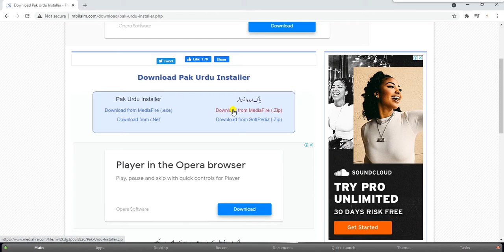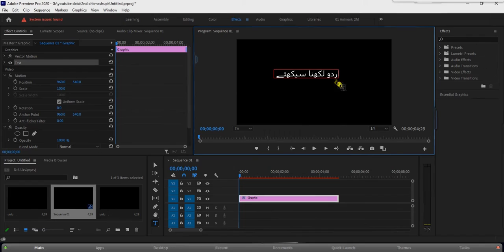How to type/write in Urdu in adobe premiere pro cc 2020| Premiere tutorial english to urdu typing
In this video you will learn how to type/write in urdu in adobe premiere pro.adobe premiere
adobe premiere pro cc,adobe premiere pro 2020,adobe premiere pro cc 2019,premiere pro cc,adobe premiere pro 2021,adobe premiere pro cc 2018,premiere pro 2020,premiere pro cc 2020,premiere pro 2021.

Hi
Welocome to my channel tech media I am here to teach you every detail you want to learn. I will teach you about different softwares like photoshop, illustrator,premiere,aftereffects and cinema 4d and other tech related videos.